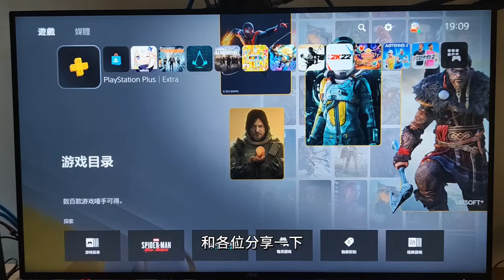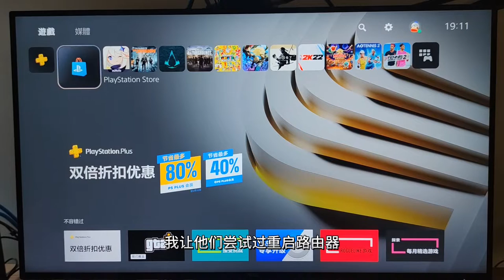《对马岛之魂》加锁，《地平线》不能下载，从二档会员出库了吗？